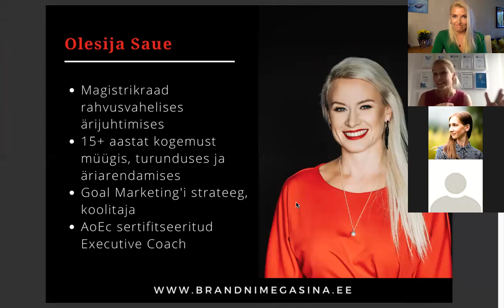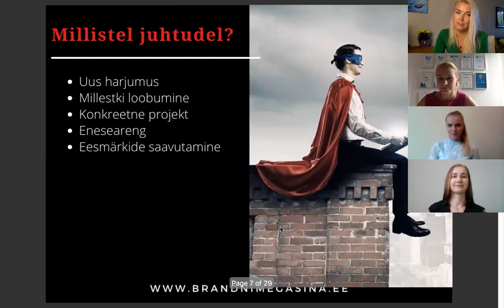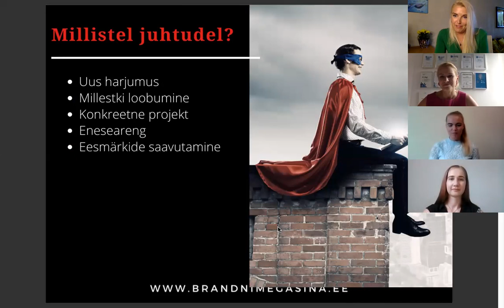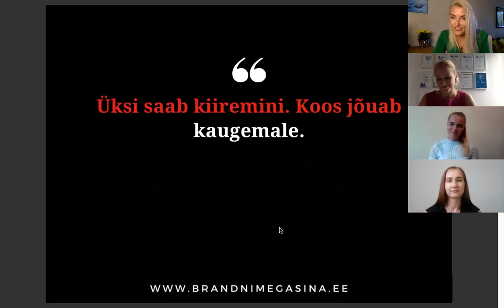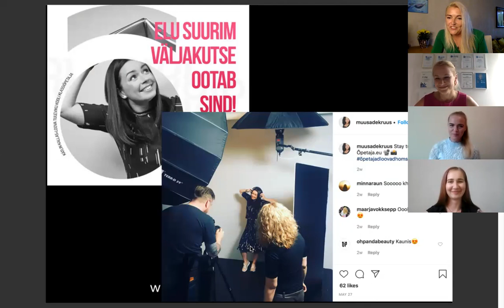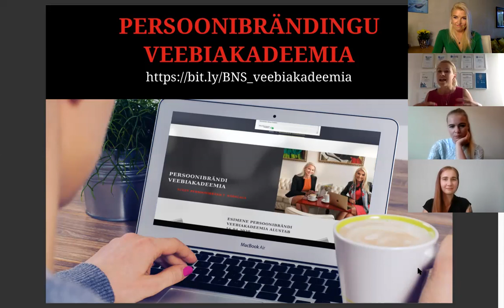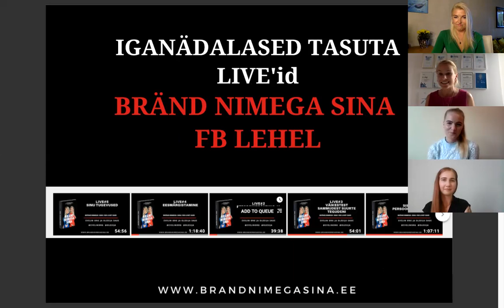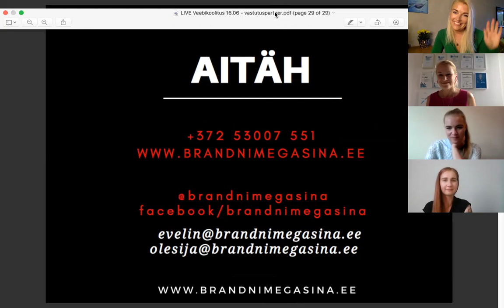Joana Jõgela ja Maarja-Liis Vokksepp - "Vastutuspartnerid toimivad kui mõlemad töötavad käsikäes."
Selles LIVEis  on meil külas kaks säravat õpetajat, Joana Jõgela ja Maarja-Liis Vokksepp, kes räägivad sellest, kuidas teadlik persoonibränding ja vastutuspartnerlus on aidanud neil saavutada väga suuri eesmärke ja pakkus täiesti uskumatuid võimalusi, millest nad  seni pole isegi julgenud unistada. Toome  praktilisi nippe ja palju inspireerivaid mõtteid ja räägime sellest, kuidas oma õnnestumise protsenti oluliselt tõsta ja millist rolli mängib selles protsessis vastutuspartner.

Millest täpsemalt räägime?

Maarja-Liis on kirjanduse õpetaja Gustav Adolfi Gümnaasiumis ja Joana on keema õpetaja Hugo Trefneri Gümnaasimis ja Tartu ülikoolis. Räägime vastutuspartnerist, seda kasutatakse kui soovid juurutada uut harjumust, või millestki loobuda, või on sul uued eesmärgid, vastutuspartner torgib sind taga sundides sind edasi minema. Vastustpartneri kasutamine võib aidata 95 % , seda kasutatakse ka trenni tehes, kaalu langetades jne. Koolituse raames pidid Joana ja Maarja-Liis olema teineteise vastuspartnerid. Nad tegid algul valmis kahe kuu plaanid, päevade kaupa, panid kuupäevad ka paika. Edasi nad niiöelda torkisid teineteist taga, et mõlemad saaksid tehtud omad plaanid. Nad siiani hoivad teineteisel silma peal ja motiveerivad teineteist. Persoonibränding ei ole edev asi, see annab sulle teadmisi oma „miks“i kasutada ja nii saad maailma paremaks muuta. Vanus ei mängi mingit rolli, igaühel on oma  eesmärgid, igas vanuses inimesed mõtelevad sellele, kuidas silmapaista. Astu oma mugavustsoonist välja ja tee esimene samm unistuste poole ning naudi seda, mida teed. Vastutuspartnerid toimivad siis, kui mõlemad usuvad sellesse ja töötavad käsikäes, pakuvad teineteisele emotsionaalset tuge. Ja see peab olema järjepidev töö. Unista suurelt ja kõva häälega, kui ei taha häält teha, pane oma mõtted kirja ja leia vastutspartner endale.

LIVEí viivad läbi kaks pikaaegset müügi- ja turunduseksperti Eestis - Olesija Saue ja Evelin Org, kes andsid just hiljuti välja raamatu “Bränd Nimega Sina”.

Olesija on Goal Marketingi strateeg ja koolitaja. Tal on üle 15 aasta ettevõtluskogemust ja viimaste aastate jooksul ta on konsulteerinud väga erinevaid ettevõtteid, tegelenud persoonibrändinguga ja B2B/B2C müügi ja turundusega. Tema eriliseks kireks on sotsiaalmeedia. Olesija aitab ettevõtetel sotsiaalmeedia abil oma eesmärke saavutada.

Evelinil on üle 15 aasta kogemust müügi, turunduse ja teeninduse valdkonnas, eelkõige turismis, ent ka teistes valdkondades. Evelini viimane amet oli Sokos Hotels Tallinna müügi- ja turundusdirektor. Praegu tegeleb ta koolituste ja konsultatsioonidega oma ettevõttes Your Brand Up Studio, mis aitab väiksematel ja suurematel ettevõtetel õnnestuda müügis ja turunduses.